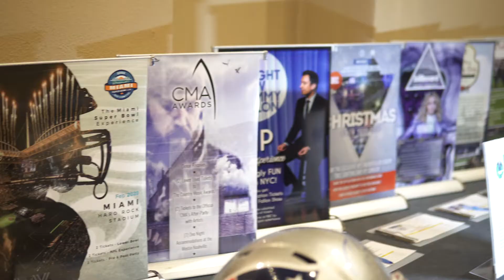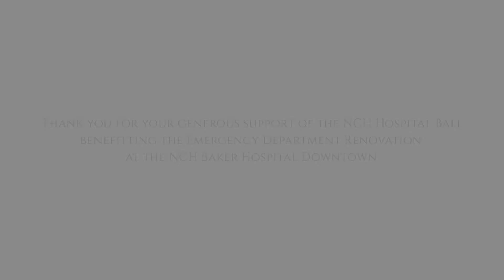NCH Hospital Ball 2019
The AdVenture team had the privilege of covering this amazing event and witnessing the kind acts of donors and supporters of the NCH healthcare system!